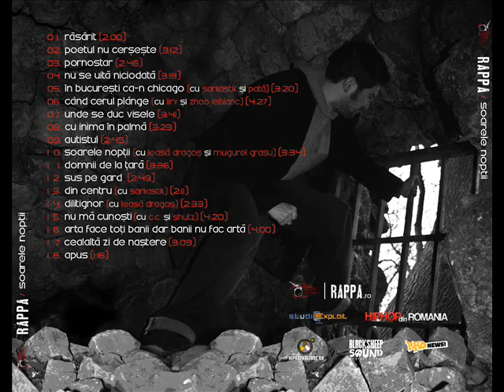RAPPA - Nu Mă Cunoști (cu C.C. și Shutz) [Soarele Nopții / 2011]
Îți mulțumesc pentru atenția acordată.

RAPPA - Nu Mă Cunoști (cu C.C. si Shutz)

Text / Interpretare: C.C. / RAPPA / Shutz
Instrumental: Shutz
Mix / Master : Benzen
Înregistrată, mixată și masterizată în Fort Studio

Album: Soarele Nopții (2011)